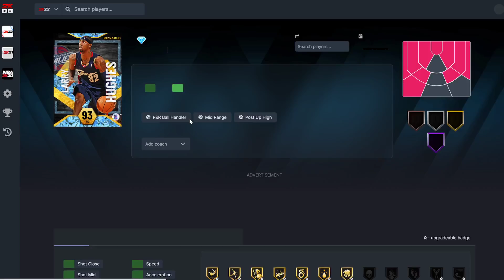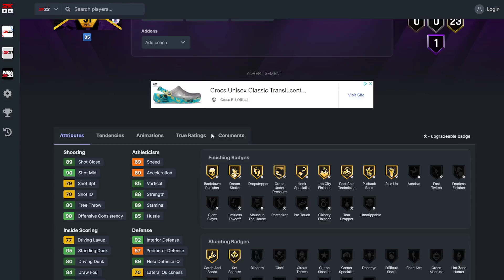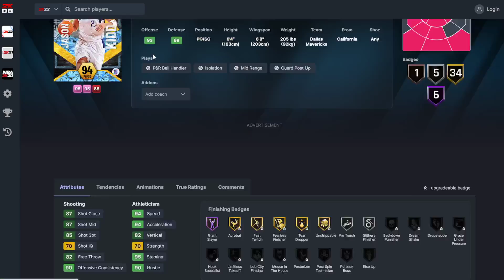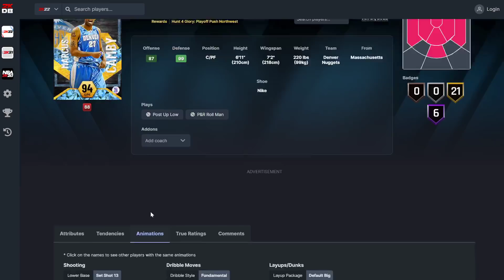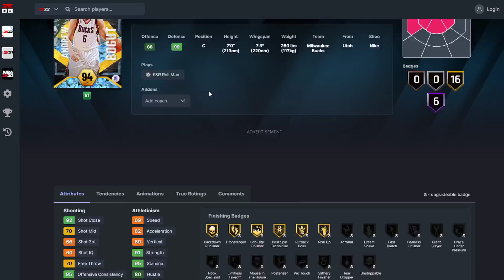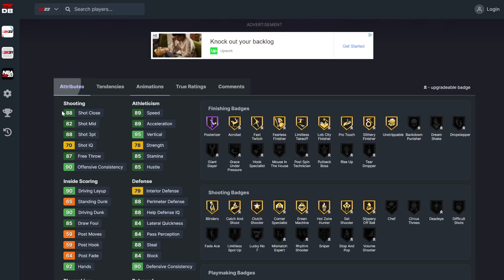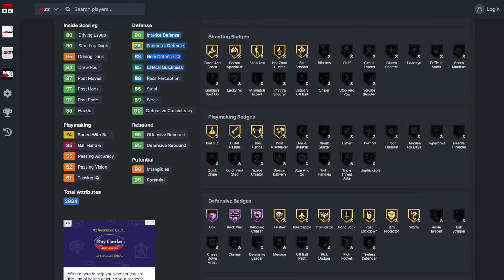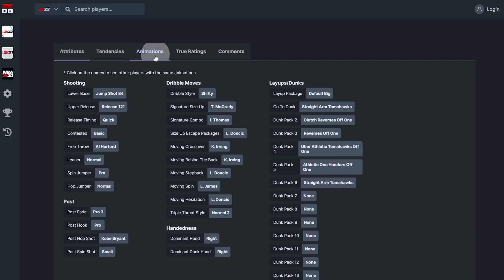RANKING EVERY FREE PLAYOFFS RUSH CARD FROM WORST TO BEST IN NBA 2K22 MyTEAM!!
RANKING EVERY FREE PLAYOFFS RUSH CARD FROM WORST TO BEST IN NBA 2K22 MyTEAM!!. In this video we talk about nba 2k22 myteam and which cards are worth it. in these worth it videos we talk about some of the best cards in nba 2k22 myteam, some of the worst cards in nba 2k22 myteam as well as some of the best value cards in nba 2k22 myteam!

this video we talk about the free moments rewards promo in nba 2k22 myteam and which of these cards are worth it?

Cards:
ruby ERIC GORDON,
ruby corliss williamson,
ruby nick anderson,
ruby derek fisher,
ruby darko milicic,
ruby steve novak,
amethyst trevor ariza,
amethyst wesley matthews,
amethyst glen davis,
amethyst terrence mann,
amethyst kevin willis,
amethyst thaddeus young,
diamond artis gilmore,
diamond byron scott,
diamond otto porter,
diamond larry hughes,
diamond joe smith,
diamond jose calderon,
pink diamond deandre ayton,
pink diamond zach randolph,
pink diamond brook lopez,
pink diamond ben gordon,
pink diamond gordon hayward,
pink diamond tim hardaway,
galaxy opal jayson tatum